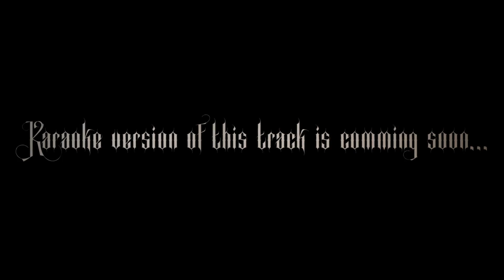GHOST - Hunter's Moon (FULL INSTRUMENTAL AND VOCAL COVER)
Karaoke version will be available at the end of october. :-)